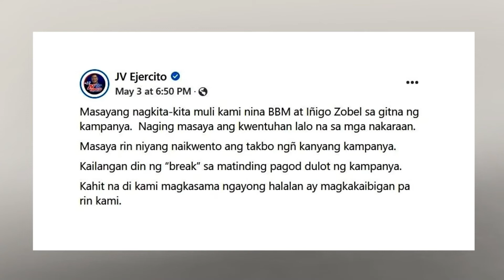Break Muna Sa Kampanya: Marcos Jr Bonds With Bilyonaryo Ally Iñigo Zobel